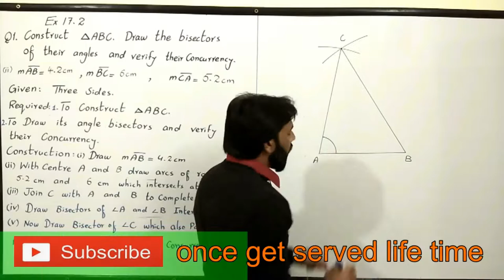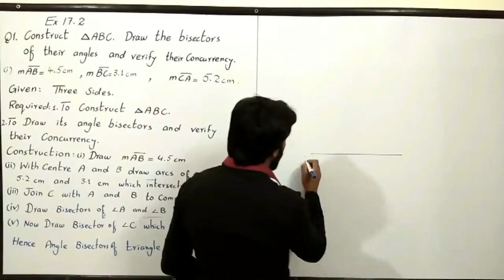Mathematics Cinema Introduction